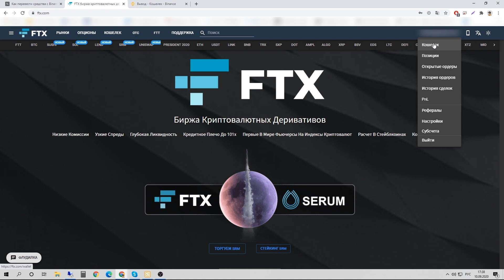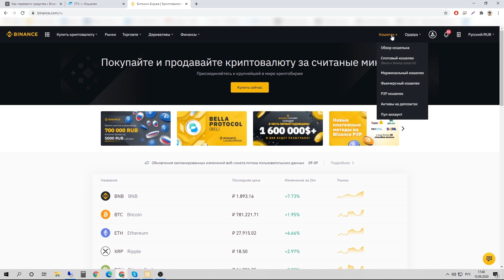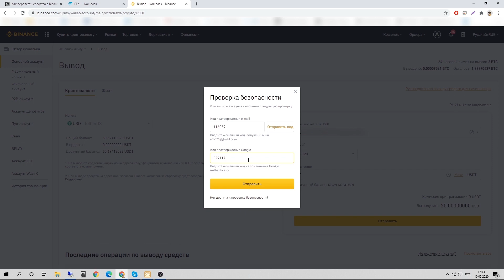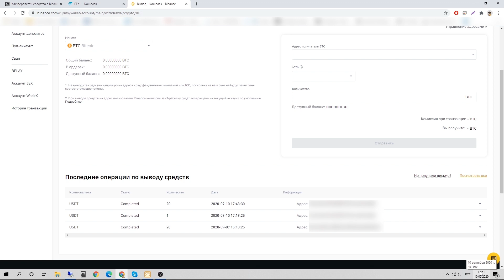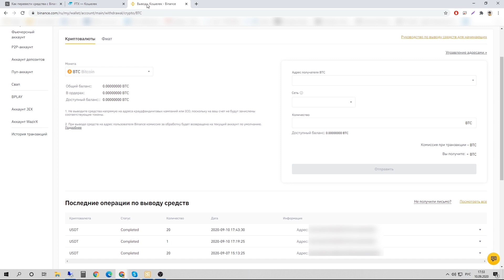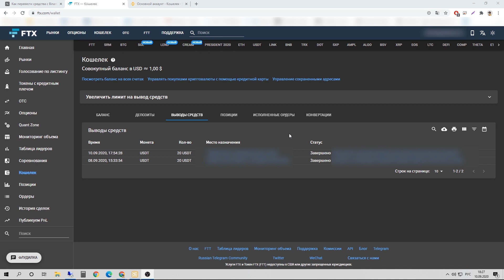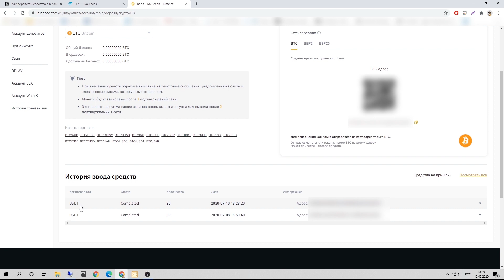Как перевести криптовалюту с Binance на FTX и обратно.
Счетом на криптобирже можно пользоваться как обычным криптовалютным кошельком. Трейдерам доступны переводы криптовалюты с одного биржевого счета на другой. В этом видео мы расскажем как перевести любые монеты с Binance на FTX и обратно.